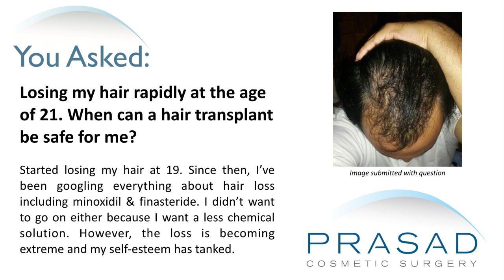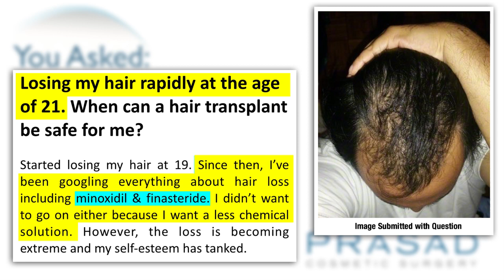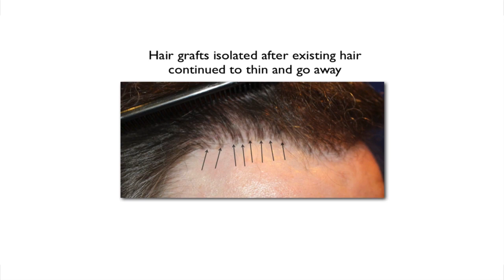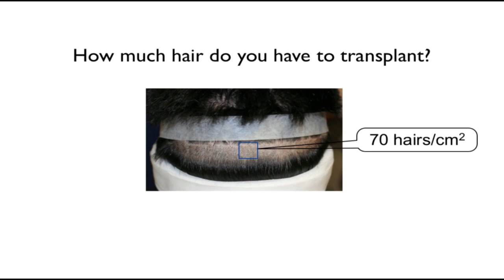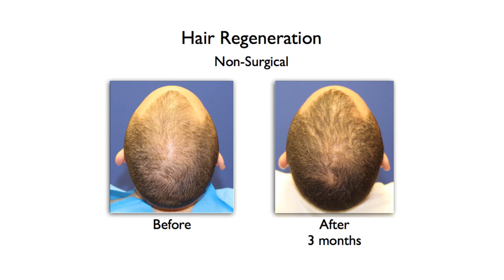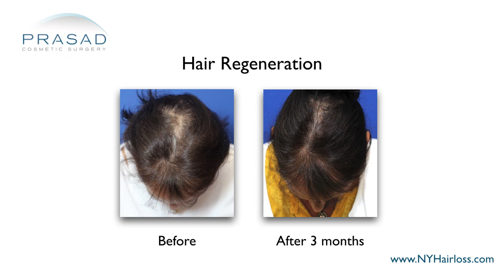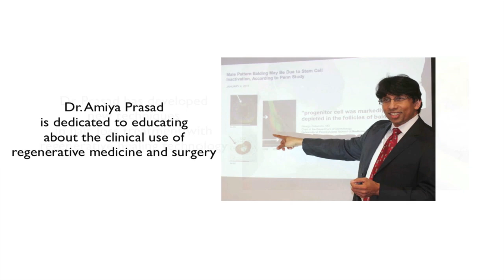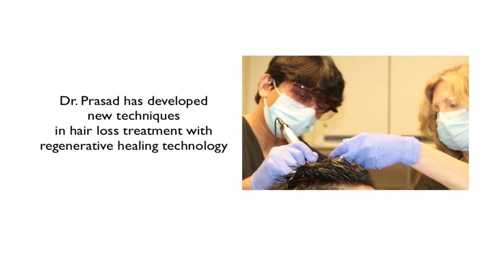Why Hair Transplants Shouldn't be Done in the 20s, but Hair Loss Can Still be Stopped at this Age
A 21-year-old man is experiencing rapid hair loss which started at the age of 19. He describes his father’s side of the family has good hair genes, but that the males on his mother’s side of the family are mostly bald. He has researched about minoxidil and finasteride, but would prefer a less chemical solution, and is wondering about the ideal age to have a hair transplant.
New York hair restoration specialist Amiya Prasad, M.D. reviews his concerns and photos in this video, and explains why the inherent limitations of hair transplants do not stop hair loss progression, nor does it achieve full density and volume:
0:33 – Dr. Prasad details his background training and experience in treating hair loss and performing hair transplant procedures, as well as his development of a non-surgical hair loss treatment that addresses male and female pattern hair loss.
1:20 – Understanding the limitations of hair transplants for people with earlier and more aggressive onset of hair loss.
1:47 – Understanding the technology that hair transplant surgery is based on.
2:16 – How hair transplants often pose a geometric mismatch between the areas to be covered versus the limited donor area.
3:10 – How a non-surgical alternative hair loss treatment system called Hair Regeneration can help stop hair loss progression, reactivate growth in existing hair follicles, and reverse the hair thinning process.
4:00 – How Hair Regeneration is only effective on people with existing hair follicles, and not those who are completely bald, as well as how patients as young as 18 can receive the treatment.
4:22 – The success rate of Hair Regeneration, as well as its effectivity without the support of hair loss drugs like finasteride or minoxidil.